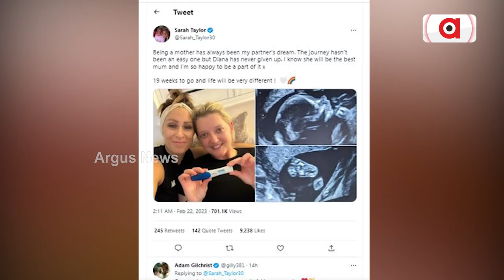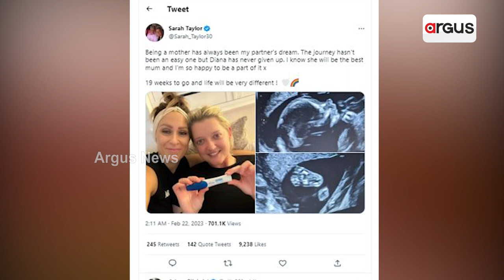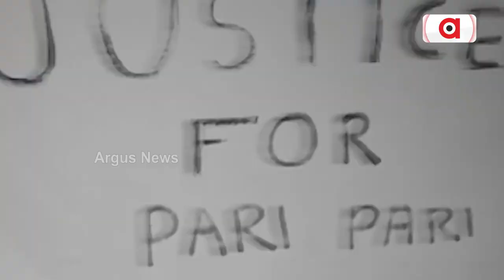Ex-England Woman Cricketer Sarah Taylor Announces Partner's Pregnancy